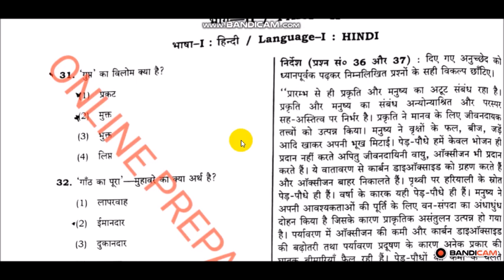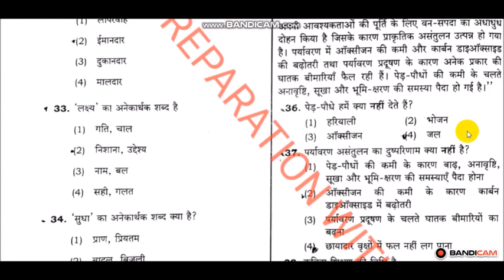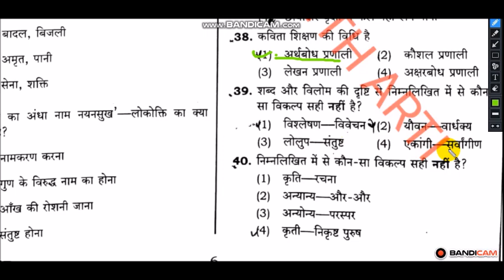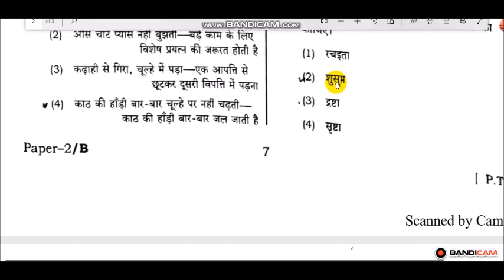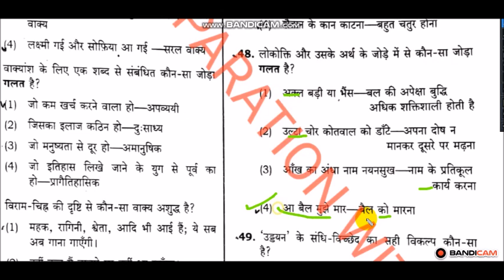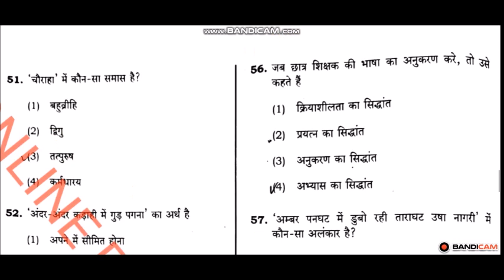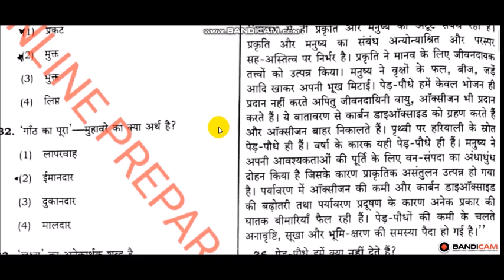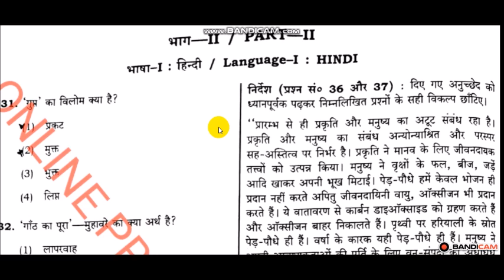OLD QUESTION PAPER वर्ग-2 हिन्दी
online preparation

online preparation